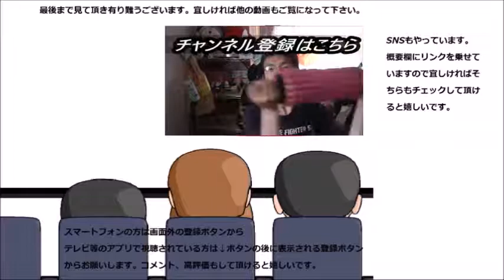ファミリーマート マロンクリーム大福を食べてみた 和洋折衷の行方は～？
ファミリーマート　マロンクリーム大福を食べてみました。和菓子にクリームが入ると～